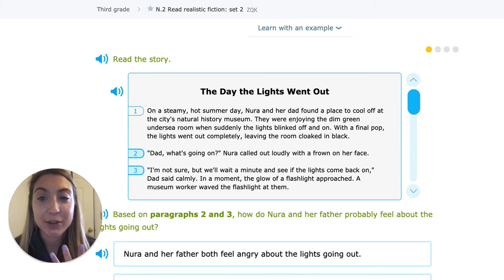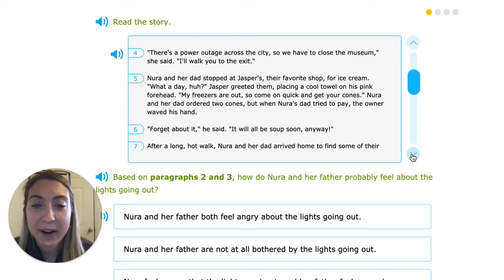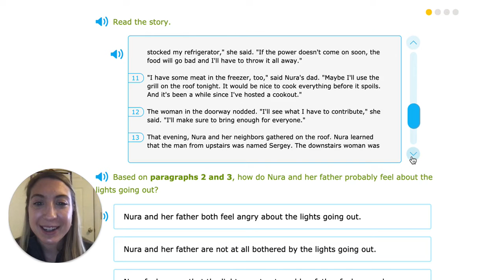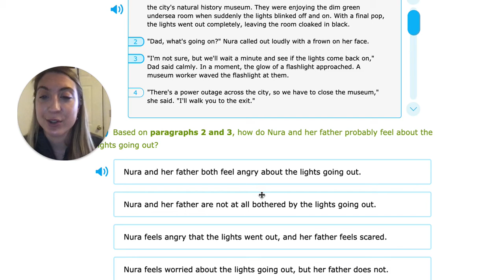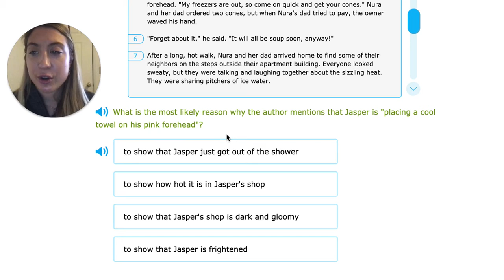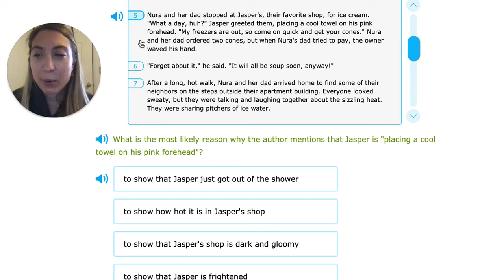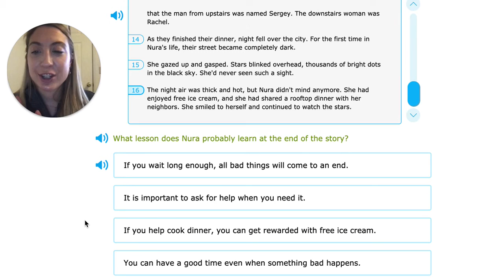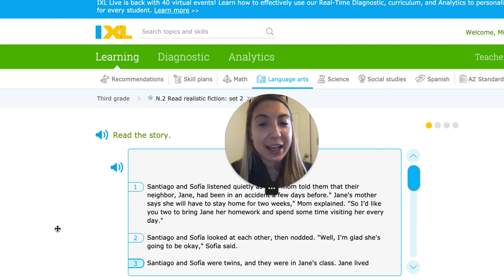Reading: Realistic fiction set 2 2/18